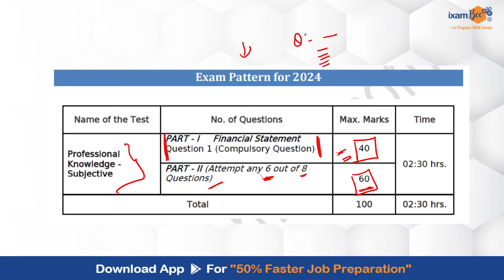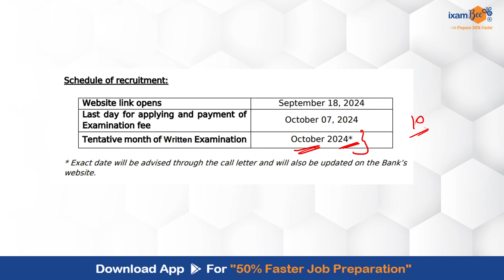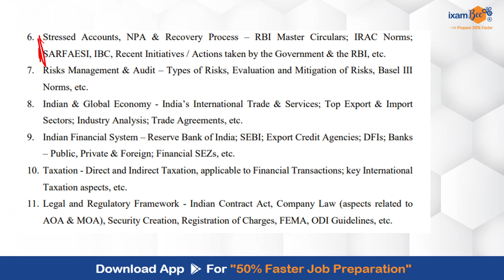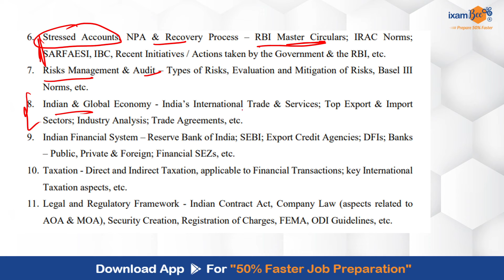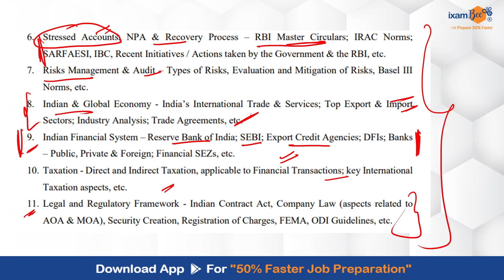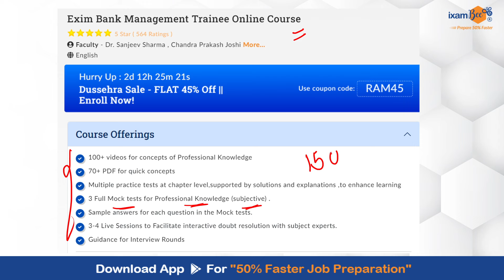EXIM Bank 2024 | Non-Financial Analysis Part | 60 Marks | How to Cover it? | By Kailash Sir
Are you preparing for the EXIM Bank 2024 exam? Are you struggling with the Non-Financial Analysis part worth 60 marks? In this video, Kailash Sir will guide you step-by-step on how to cover this section and maximize your score effectively. Learn key strategies, important topics, and tips to excel in this crucial exam part. Don't miss out on this comprehensive breakdown!

, we will get back to you soon